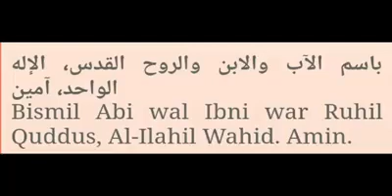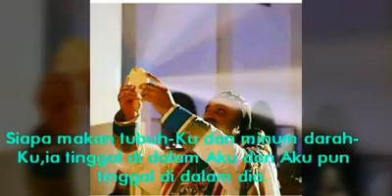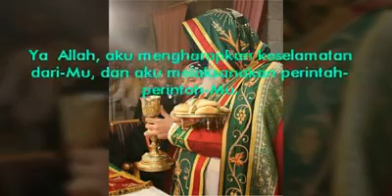Kanisah Orthodok Syria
Inilah Kanisah (Gereja) yang sangat dekat dan sangat melekat dengan tradisi dari Almasih itu sendiri serta Para Rasulnya dan sangat kental akan nuansa Timur dan yang tidak terkontaminasi dengan Barat..

Kanisah ( Gereja) yg masih sangat murni dan kemurniannya masih terpelihara hingga saat ini dan tidak tergerus oleh jaman..